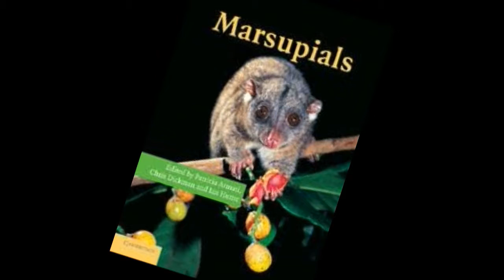MARSUPIAL ROCK by Nick108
Created using Reason 10 KEYSTATION MINI 32 from M audio, iSkysoft GI images and a love of marsupials.